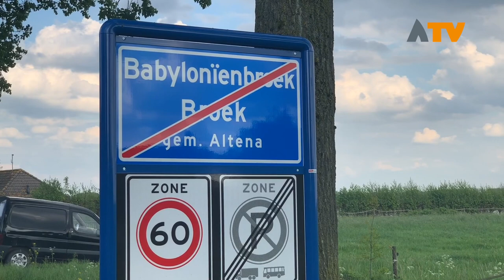Kombord Babylonïenbroek: de puntjes op de i of niet? - Altena TV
BABYLONIËNBROEK - Als een van de kleinste kernen in Altena kreeg ook 'Broek' het kombord voorzien van de nieuwe gemeentenaam. Ergens ging er iets mis.

Haastige spoed of een spraakverwarring ergens in het ontwerpproces? Recent zijn ook de nieuwe komborden geplaatst in Babyloniënbroek. Met een klein foutje, dat wel. De gemeente Altena laat weten deze spoedig te vervangen.

Voor de inwoners van het kleine dorp maakt het weinig uit, die waren toch al gewend om te zeggen 'welkom in Broek'.